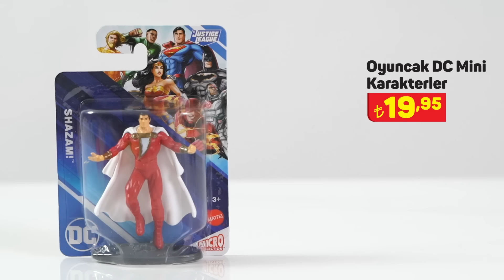Aldın Aldın! | 23 Mart